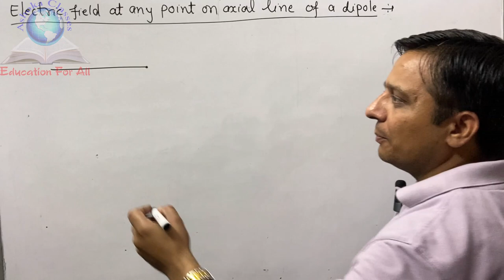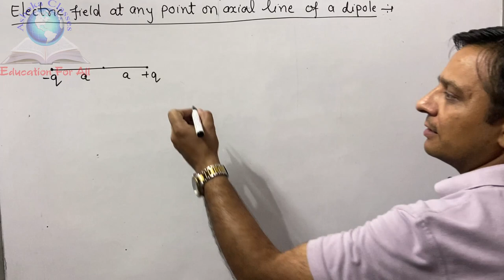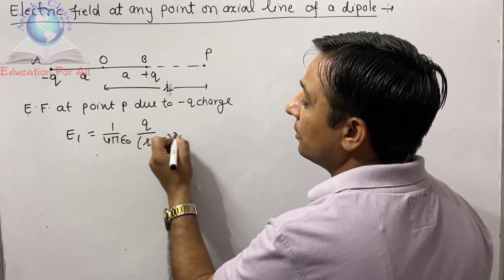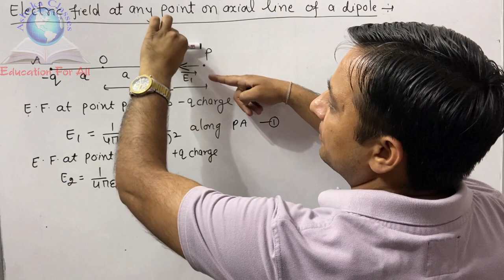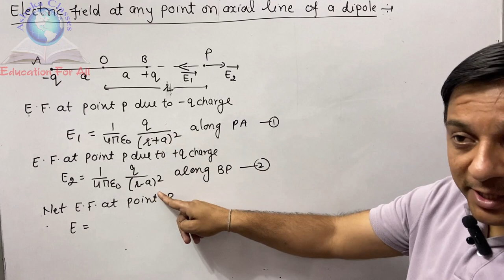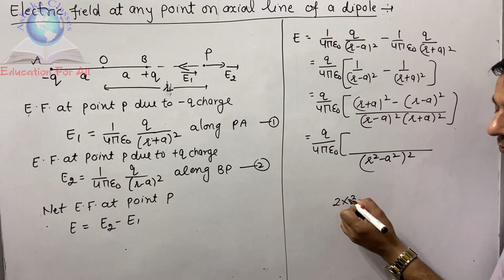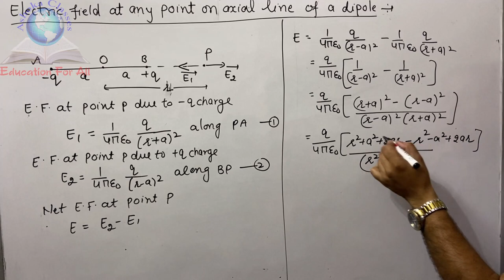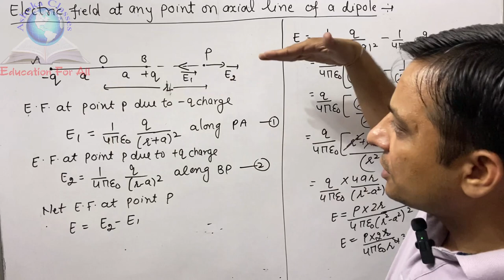Electric field on axial line of a dipole | Physics by mahipal sir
This video show about Electric field on axial line of a dipole.